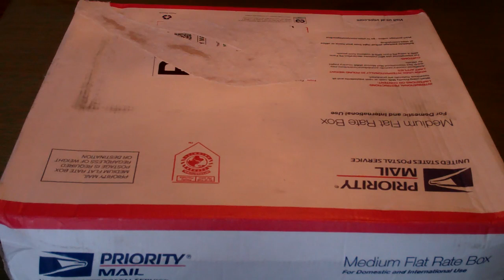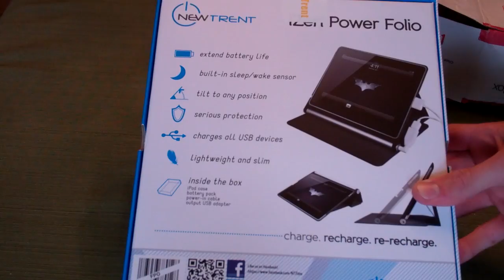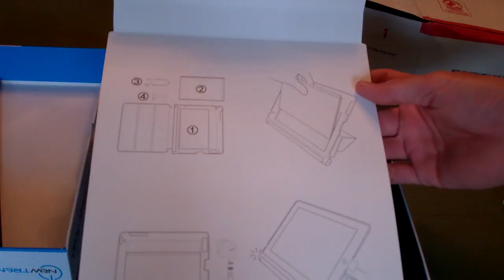New Trent iZen Power Folio Unboxing